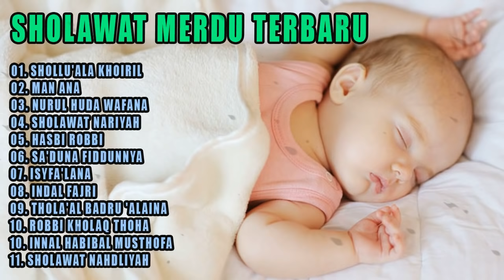SHOLAWAT NABI PENGANTAR TIDUR SHOLAWAT PAGI HARI SHOLAWAT NABI TERBARU SHOLAWAT PALING SEJUK